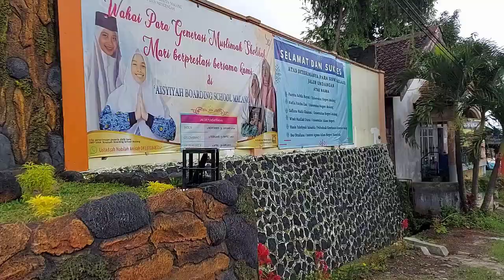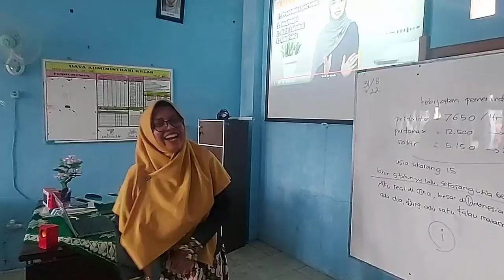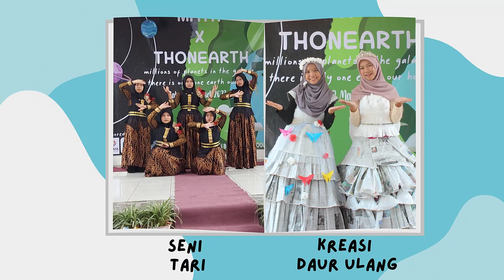Profil SMA 'Aisyiyah Boarding School Malang 2023